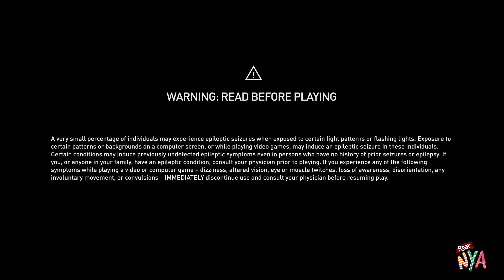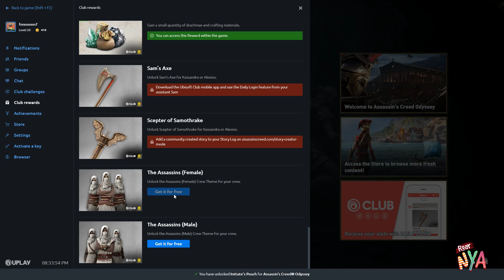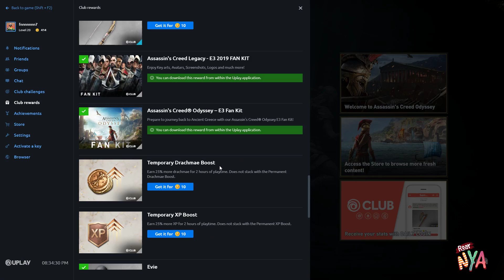Assassin's Creed Odyssey ( Past 01 )